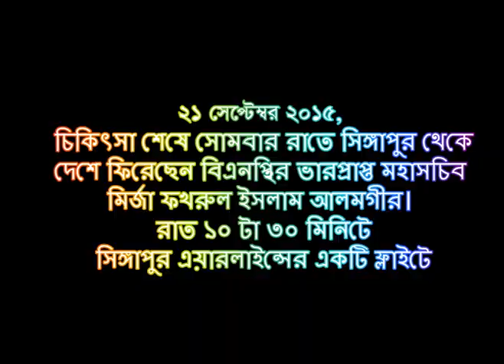BNP | September , 2015